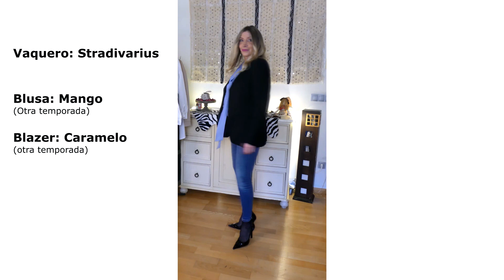💡🔝 IDEAS ... LOOKS PARA INVIERNO / PERFECTA IMPERFECTA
Hola de nuevo a tod@s 💖 Hoy os enseño algunas propuestas para el día a día... Que ganas tenía de volver hacer estos videos !!! Espero que os guste y sobre todo os aporte ideas 😉.Y COMO SIEMPRE. UN BESOTE MUY MUY GRANDE PARA TOD@S 😘😘.OS QUIERO MUCHISISISISIMO 💕